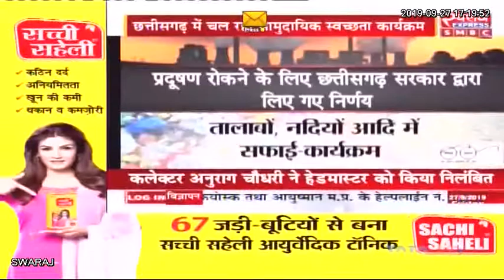Chhattisgarh: व्यवसायिक और रहवासी क्षेत्रों में सामुदायिक भागीदारी से स्वच्छता